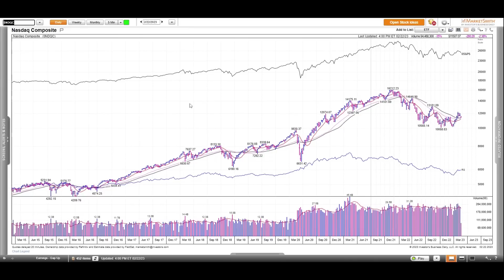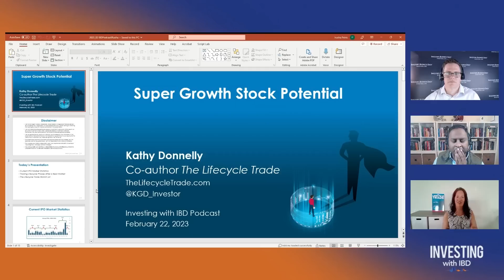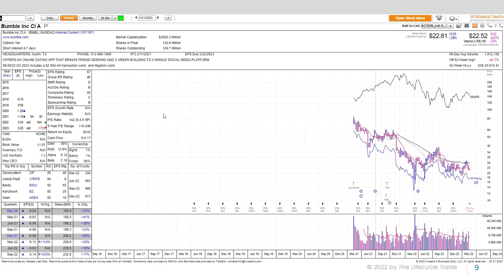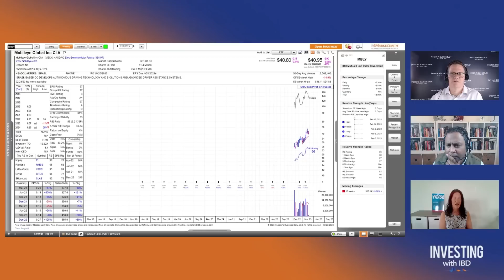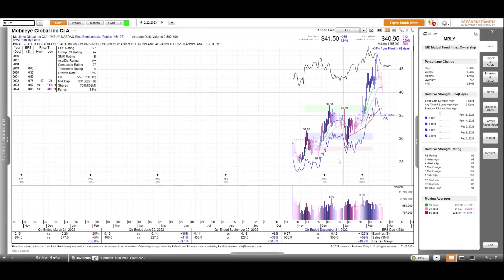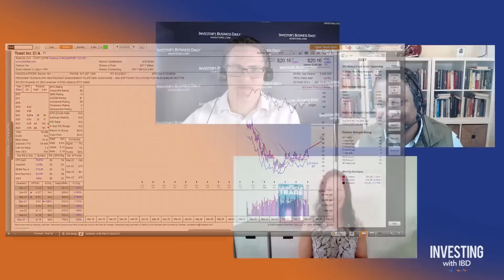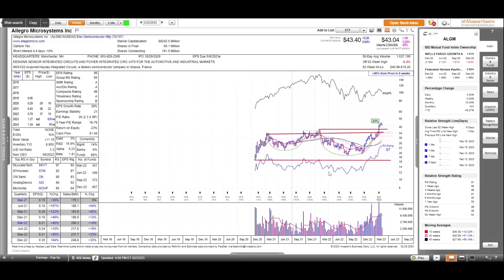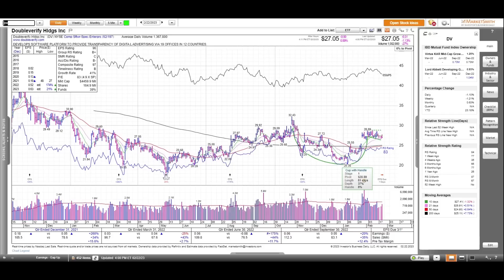Kathy Donnelly: What To Look For In A Recovery | Investing With IBD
IPOs are the life blood of future stock market winners. But after the bear market dried up the supply in 2022, how do we move forward? In this podcast episode, Kathy Donnelly, co-author of The Lifecycle Trade talks about the current market and uses some current stocks as examples of the patterns to expect as the market recovers. She concludes with a look at potential setups with On (ONON), Allegro Microsystems (ALGM), Doubleverify (DV).

Open/Current Market: 00:00
Investing Lessons: 22:10
Stocks to Watch: 42:00